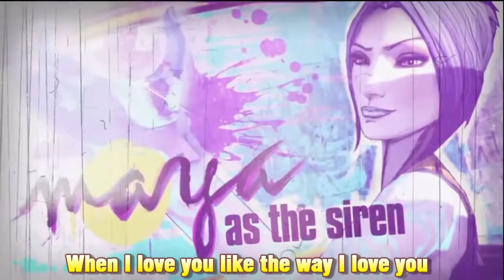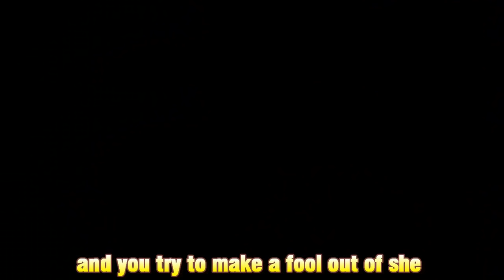Borderlands 2 opening song Short Change Hero (Lyrics)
Borderlands 2 opening song "The Heavy-Short Change Hero"
lyrics added Ver.

Edited by areios